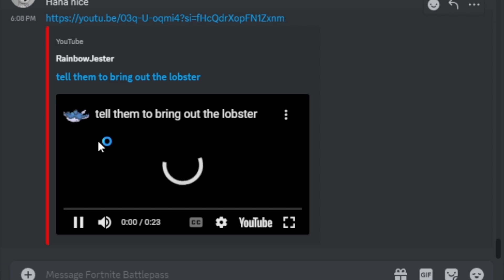a hug in the lobby can make all the difference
this was a mix of alot of footage that are kinda short so you'll see a random jump of me being level 40 to 80 out of nowhere

featuring @calvectre @kosm1c on twitter